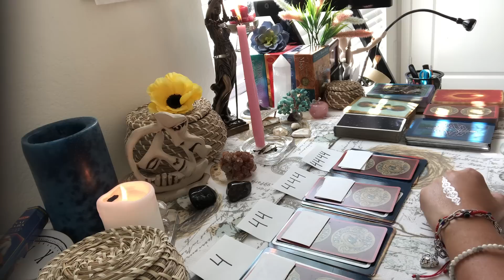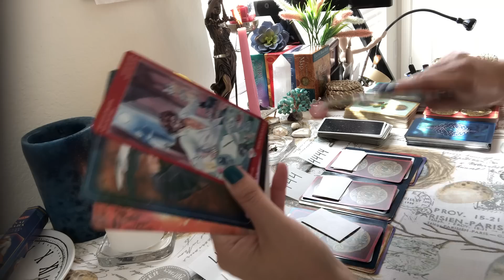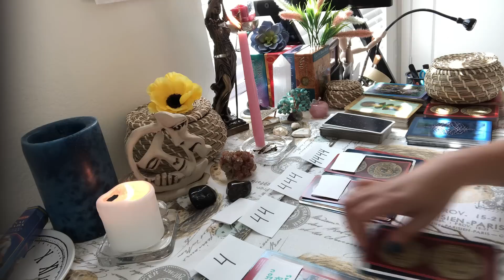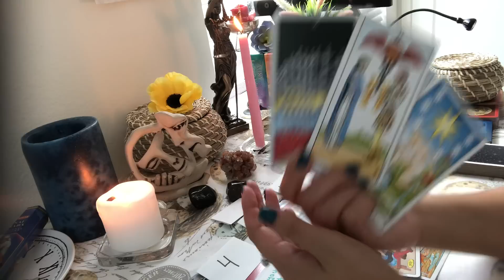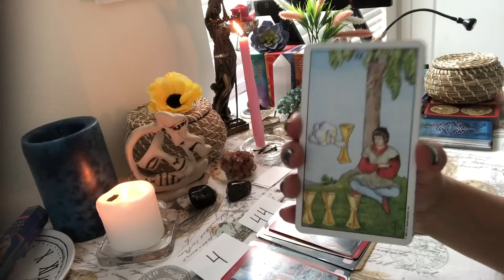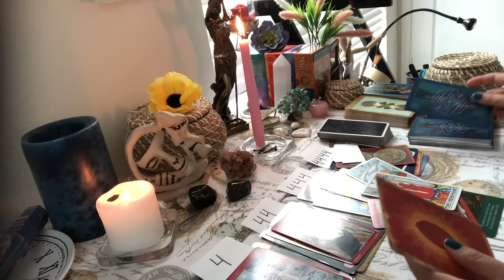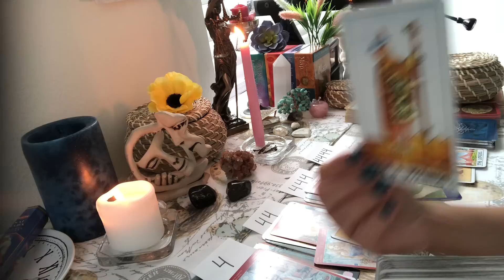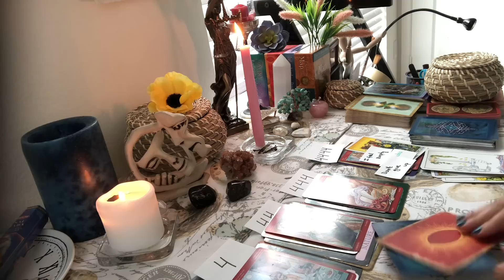How Many People Keep Their Eyes On You?🤔🥰 Why They Stalking You?💘 Pick a Card Tarot Love Reading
Let's see who's stalking you 😉💘

- I'm only doing pre-recorded videos and will be happy to help you 😊💕

Pile 1 - 02:02
Pile 2 - 14:34
Pile 3 - 24:20
Pile 4 - 35:32